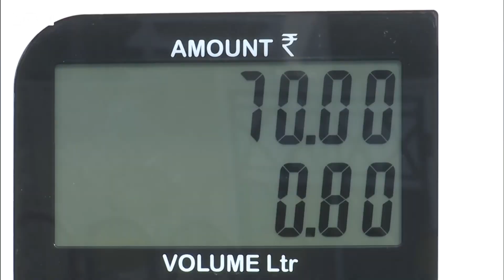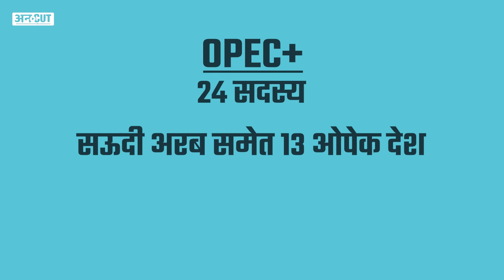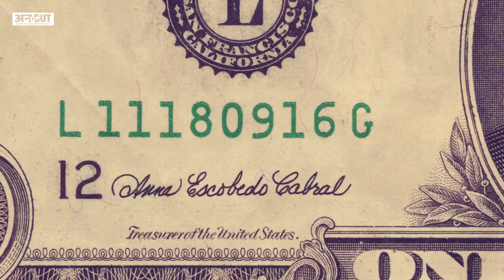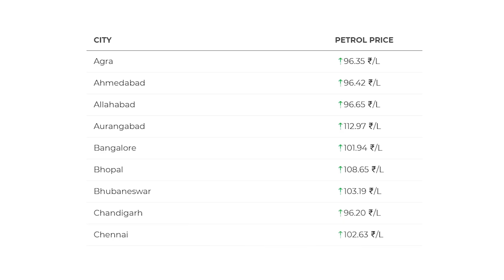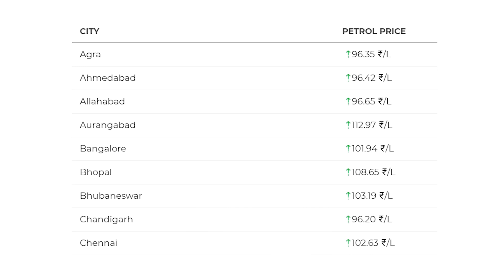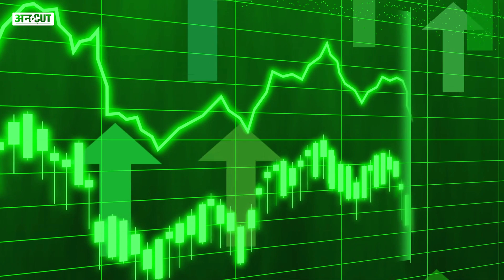America और OPEC+ देशों की चढ़ाचढ़ी में क्या India में Oil और Petrol होगा महंगा? | Uncut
America और OPEC+ देशों की चढ़ाचढ़ी में क्या India में Oil और Petrol होगा महंगा?

सऊदी, रूस के साथ साथ ओपेक प्लस यानी कि Organization of the Petroleum Exporting Countries के सदस्य देशों ने आने वाले समय में तेल के production को कम करने का फैसला लिया है. ओपेक प्लस की इस घोषणा ने पूरी दुनिया की चिंता बढ़ा दी है. संगठन के इस कदम के बाद अंतरराष्ट्रीय बाजार में ब्रेंट क्रूड ऑयल की कीमत 8 प्रतिशत तक बढ़ गई है. अब इसका असर भारत पर कैसे पड़ेगा, वो जानने के लिए देखें ये explainer

00:00 Introduction
01:00 chapter 2
02:00 chapter 3